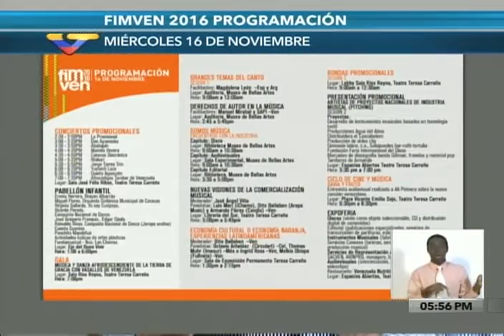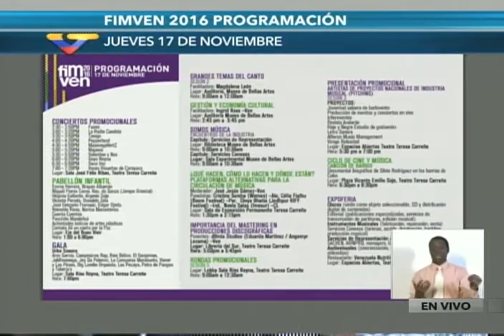Fimven 2016: VTV entrevista a José Jesús Gómez en el Teresa Carreño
El programa "En 3 y 2" de VTV, conducido por Jordán Rodríguez, entrevista a José Jesús Gómez, presidente del IAEM, y a diferentes músicos en el Teatro Teresa Carreño relativo a la Feria Internacional de la Música de Venezuela (Fimven 2016)